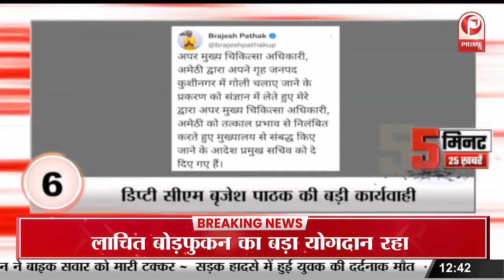Ronaldo की team ने जीता रोमांचक मुकाबला || Prime Tv